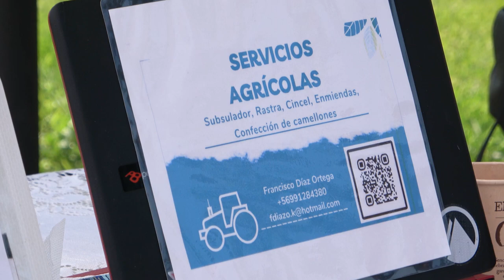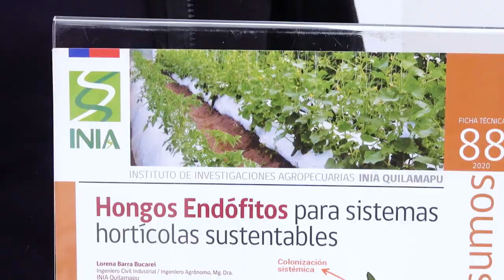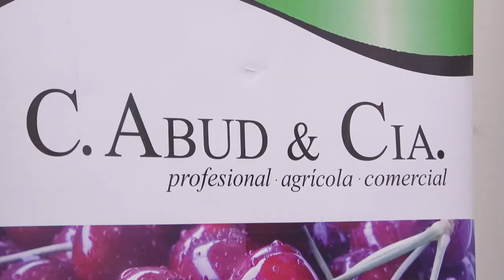Primera Versión de la Expo Agro-Sostenible UCM Curicó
Con el objetivo de promover la agronomía sostenible y fortalecer el vínculo de la Escuela de Agronomía de la Universidad Católica del Maule (UCM) con la comunidad, además de las entidades públicas y privadas, es que se realizó la primera versión de la Expo Agro-sostenible, en el Campus San Isidro de Curicó.